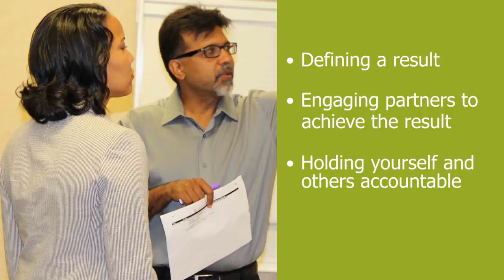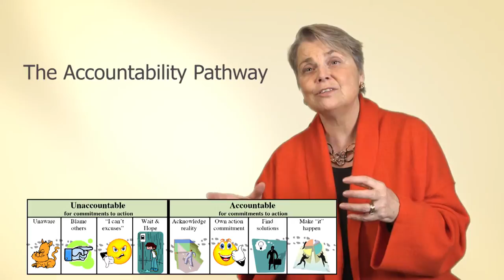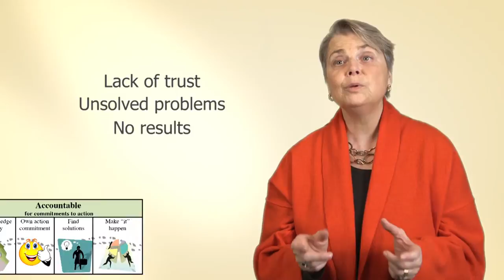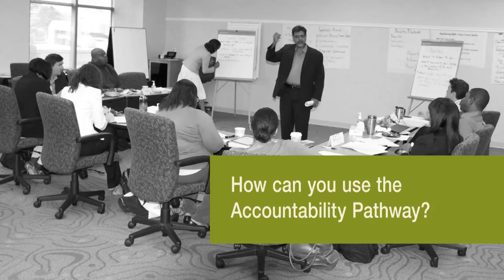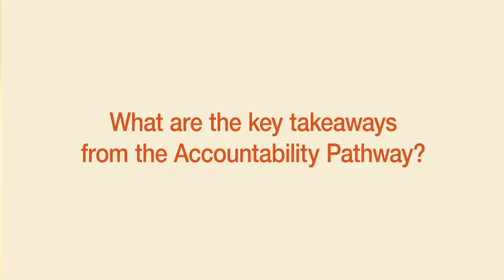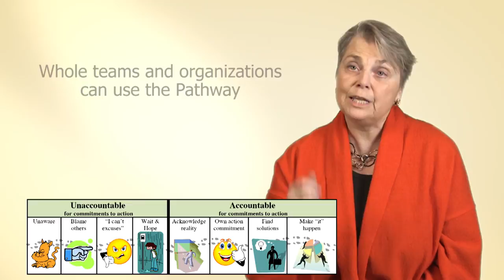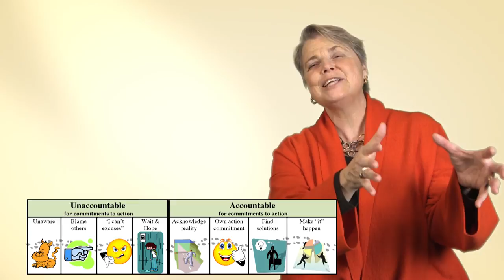Leading for Results: The Accountability Pathway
Learn how leaders can hold themselves and others accountable for achieving results that improve the lives of children and families. This video is part of a series on Results Count™, the Casey Foundation’s unique approach and tools for leadership development.